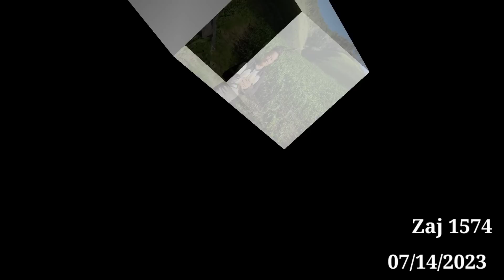TSIS YOG LUAG YUG LUAG YEEJ TSIS HLUB 07/14/2023